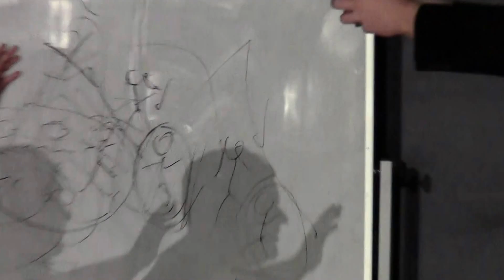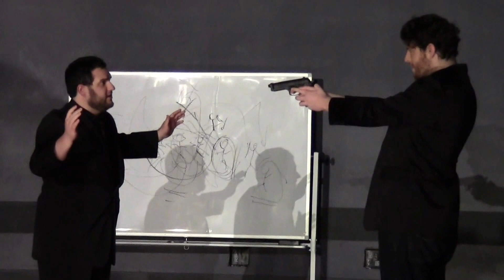Power: A King John Story 7/9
Power: A King John Story presented by because why not? theatre company in association with Shakespeare Festival St. Louis Shake 38. Performed at the St. Louis Science Center James S. McDonnell Planetarium April 22, 2016.